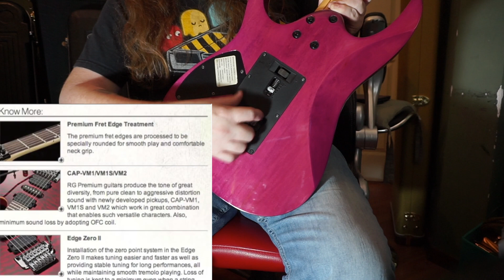Ibanez Premium RG870QMZ HVV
Ibanez Premium RG870QMZ HVV High Voltage Violet
Explicando un poco acerca de esta guitarra 2011